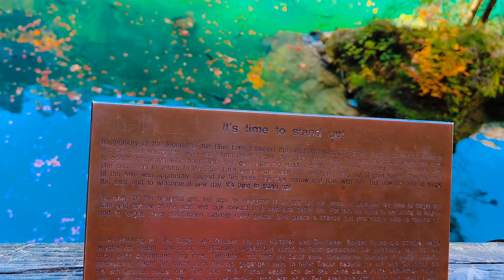Best place in Switzerland| Lake Blausee|Kandersteg|Fall colours|Fantastic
@FamilyLifeInSwitzerland1 thanks for your video. we got inspired to visit this lake because of you. Visited this beautiful lake in the fall season of 2022.